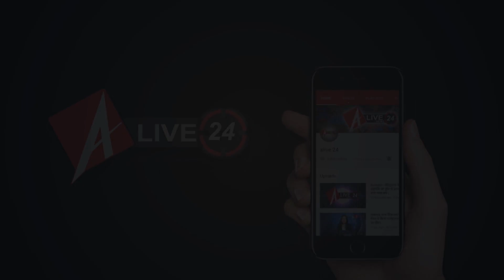Alive24 : मंत्री Thakur Raghuraaj Singh ने दिया Vivaadit बयान पर स्पष्टीकरण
बीजेपी के राज्य मंत्री ठाकुर रघुराज सिंह ने कुछ समय पहले एक विवादित बयान दिया था जिसको लेकर सकारात्मक और नकारात्मक दोनों तरह की बाते हो रही हैं हमारे संवादाता विशाल सक्सेना के बात चीत के दौरान उन्होंने अपने बयान पर स्पस्टीकरण दिया और कहा की चंद मुठ्ठी भर लोगों के लिए उन्होंने यह कहा था ना कि किसी जात धर्म संप्रदायिकता को शामिल करते हुए  कहाँ था पाकिस्तानी मीडिया इसे गलत तरीके से प्रस्तुत कर रही हैं